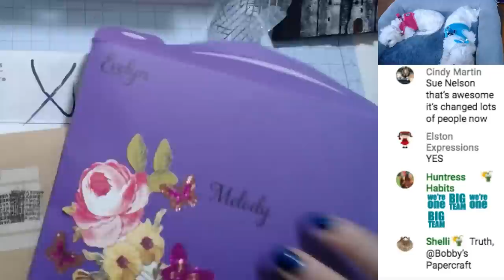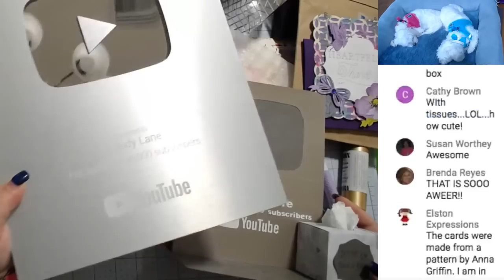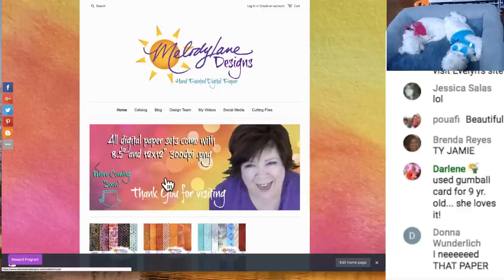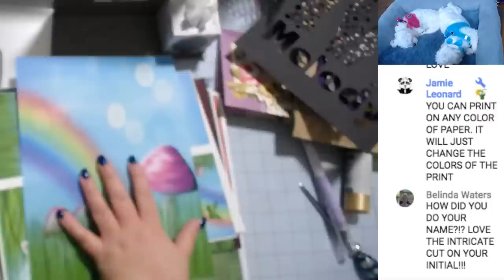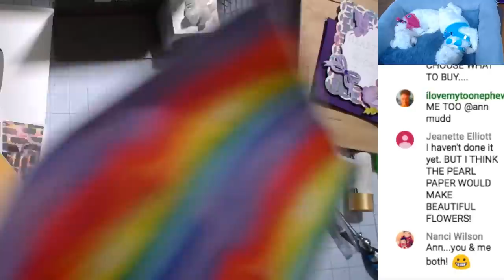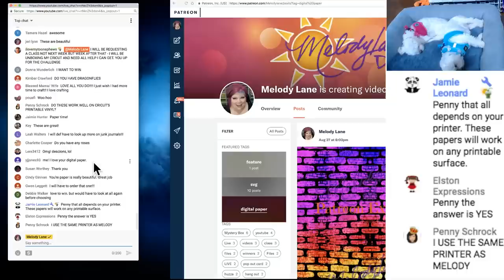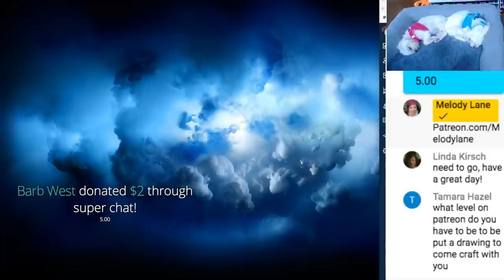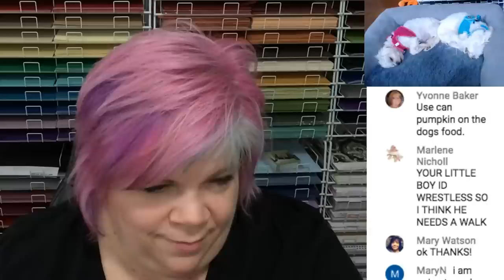September 2018 Viewer Mail + GIVEAWAY